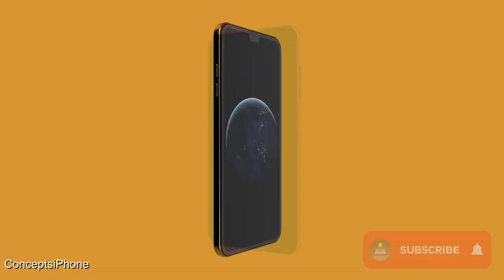This could be the iPod Touch seventh generation 2019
The seventh-generation iPod Touch (stylized and marketed as the iPod touch, and colloquially known as the iPod touch 7G, iPod touch 7, or iPod touch (2019)) is a multipurpose handheld device designed and marketed by Apple Inc. with a touchscreen-based user interface. It is the successor to the iPod Touch (6th generation), becoming the first major update to the iPod touch since 2015. It was released on the online Apple Store on May 28, 2019.